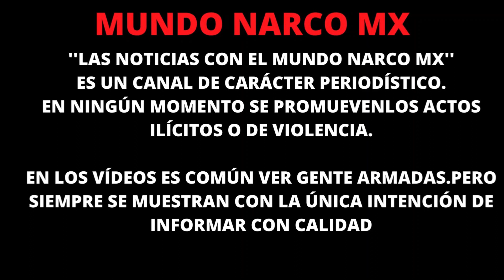Dos Abatidos Deja Balacera en Vía Ocozocoautla, Chiapas